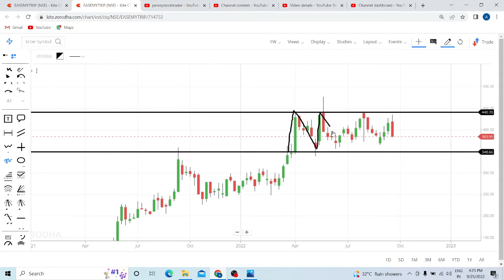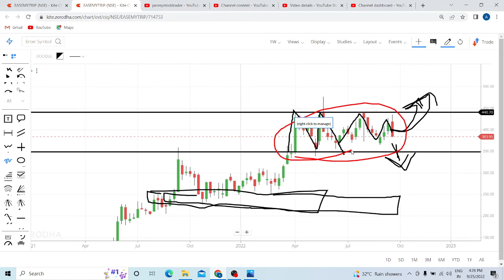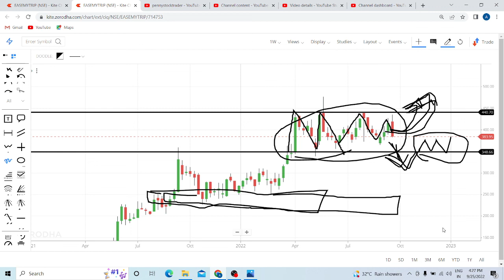EASY TRIP PLANNERS SHARE NEWS || EASE MY TRIP SHARE LATEST NEWS || EASY MY TRIP SHARE ANALYSIS TODAY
EASY TRIP PLANNERS SHARE NEWS, EASE MY TRIP SHARE LATEST NEWS, EASY MY TRIP SHARE ANALYSIS TODAY,  EASY MY TRIP SHARE LATEST NEWS,  EASY MY TRIP SHARE PRICE TARGET, EASY MY TRIP SHARE ANALYSIS